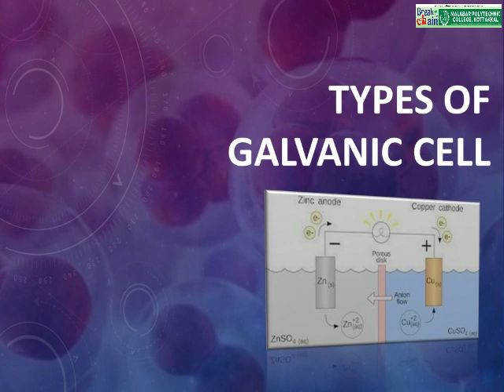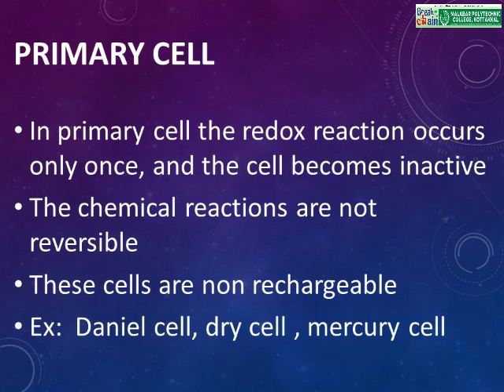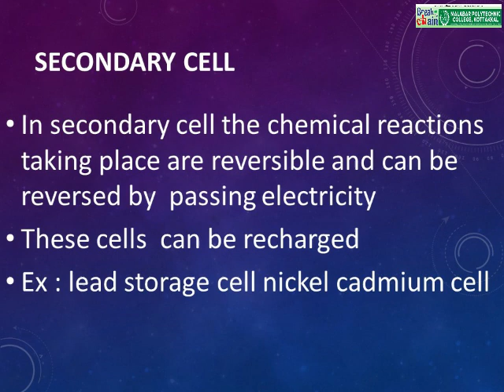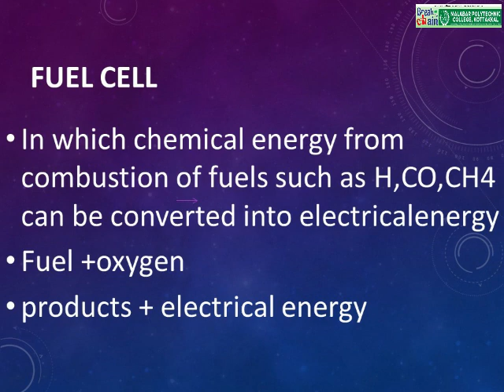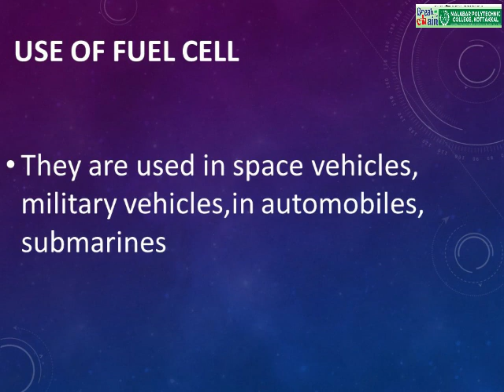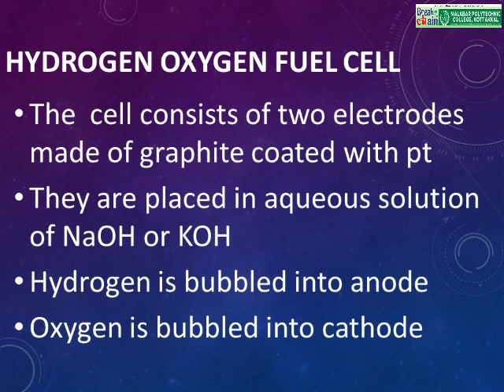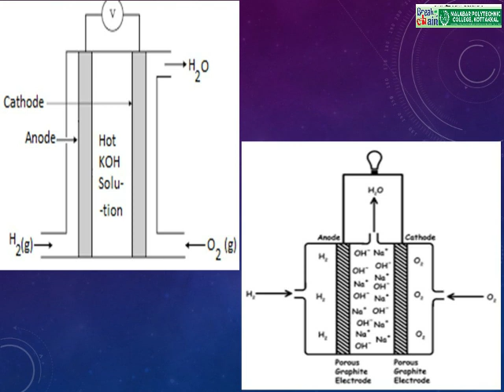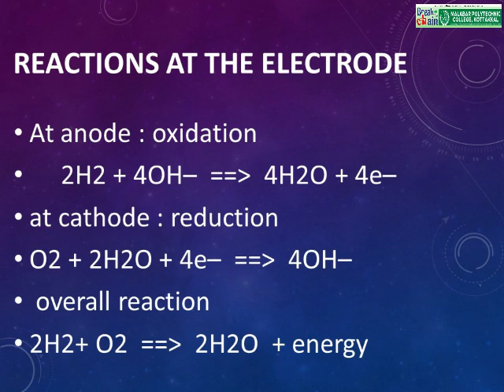Sem 2 Module 2 Galvanic Cell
Welcome to Online Chemistry info series
Malabar Polytechnic College - Kottakkal

The main aim of This Channel and the Videos are
To help you to Understand the conspectus of Chemistry in Diploma.